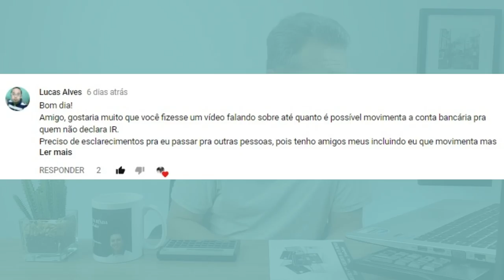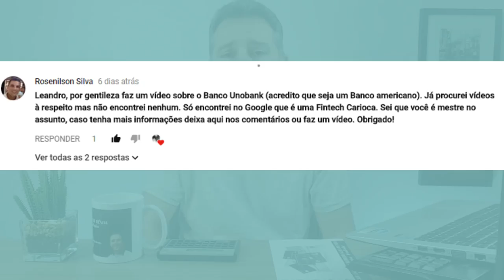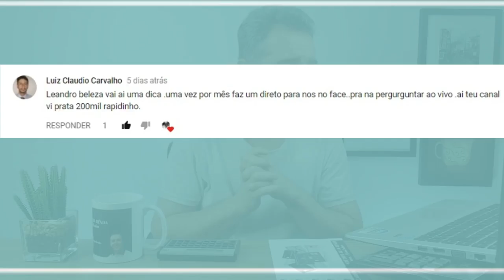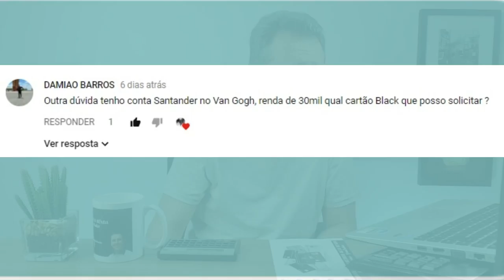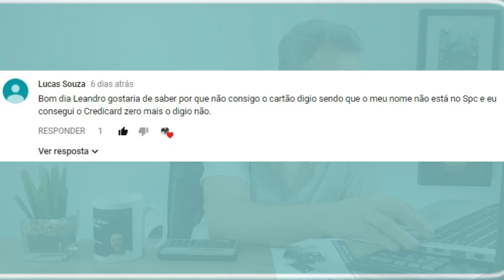💳SCORE, BANCOS, LIMITES, CRÉDITO VOCÊ PERGUNTA EU RESPONDO VÍDEO 11👍